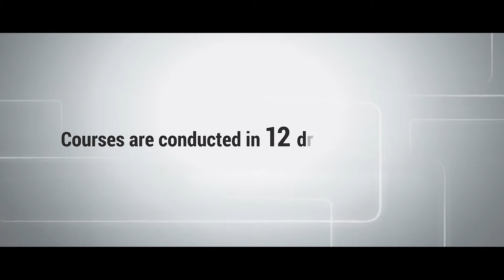IBC- Academies of Medical Excellence | 21 Years of Medical Training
IBC Medical Services offers medical training for American Academy of Aesthetic Medicine (AAAM®) board certifications and advanced courses, Royal Colleges UK Examination Preparatory Courses, training with workshops and hands-on such as laparoscopy, hysteroscopy, laser dentistry and conference for ultrasound, urogynaecology, fetal medicine and many more.